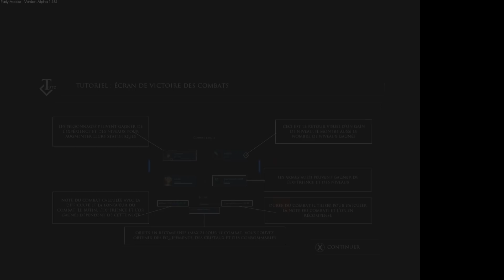Edge of Eternity Let's Play FR - C'est Parti #01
Disputez de féroces combats tactiques tandis que vous menez Daryon et Sélène dans leur quête pour trouver un remède à l'implacable Fièvre du Métal. Explorez un monde gigantesque dans cette fable épique et captivante.